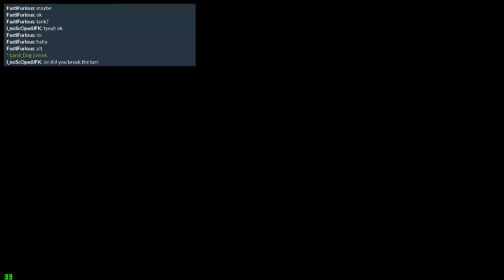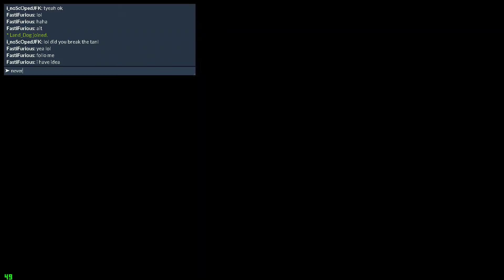GTA 5 FiveM T 72 Tanks destroy Los Santos FastiFurious Server